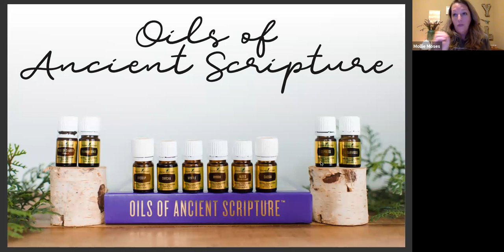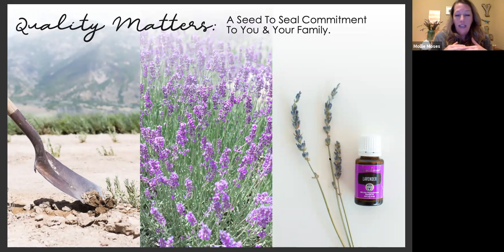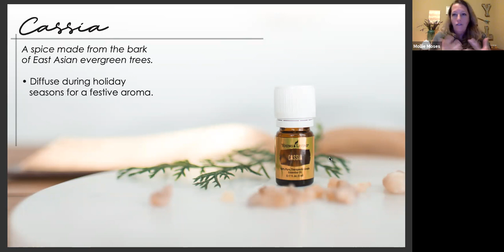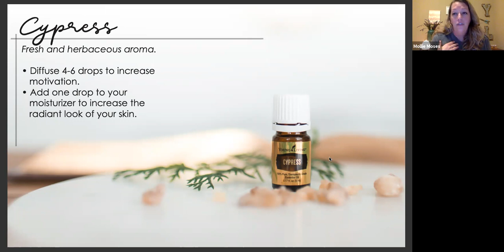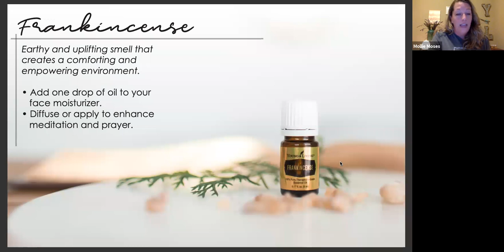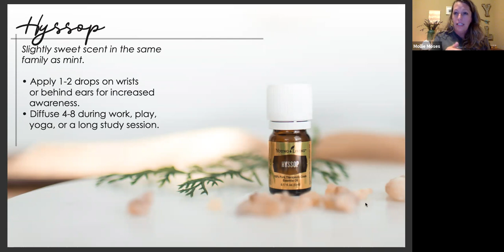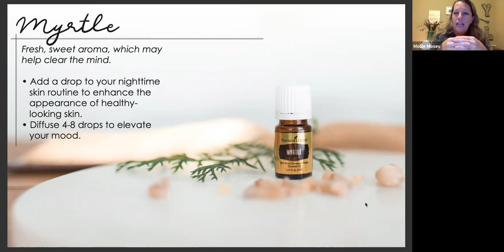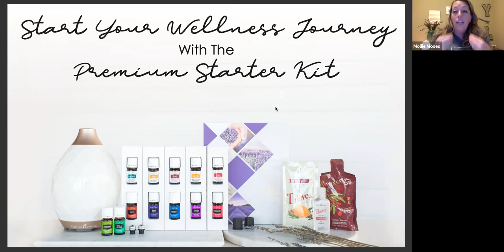Oils of Ancient Scriptures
This class explores the Oils of Ancient Scripture Kit. The Kit contains ten oils, each with a rich history rooted in scripture. Even though ancient, these oils still have some amazing uses for everyday life! Join for this unique and historic class! I will give scripture reference so make sure to grab a pen and notebook along with your Bible to follow along.